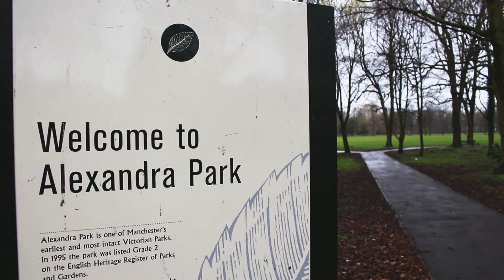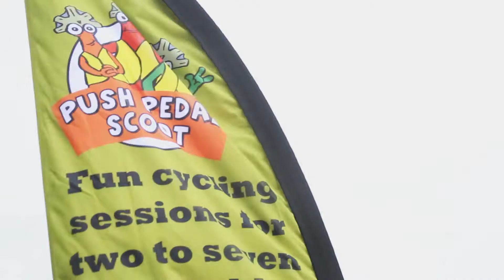The Bike Hive, Manchester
The Bike Hive is a Bike hub that evolved from Whalley Range on Wheels in Alexandra Park in Manchester.

The activities put on by the Bike Hive are community friendly and are open to any level of riding experience from expert to people who have never rode a bike before.

The Bike hive are always looking for people to help out whether that is in person or through donations.